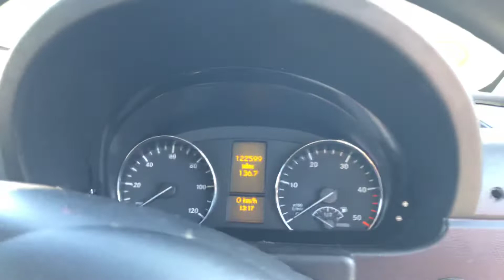Sprinter 2014 313 15 ft